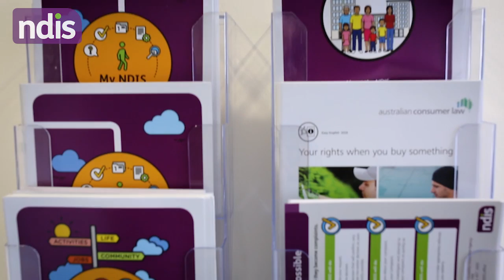What is a Local Area Coordinator?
Hi, Stu here from NDIA. You may have heard about local area coordination. Well today, we’re in chilly North East Melbourne. We’ll be talking with our community partner, the Brotherhood of St. Laurence, about local area coordination and why it’s so important. So come with me and let’s find out what it’s all about.

I’m one of the local area coordinators and I’m based in the Greensborough site. One of the main functions is to provide a link to NDIS and the NDIA. The good thing about where we are, we’re location based. So we’re providing a real local experience for our participants. We really are an information point.
You will feel as nervous as anything, but don’t worry about it. Don’t underestimate the pre-planning side of things. It helps so much, you would not believe.

Focus on any goals, even if they’re five or ten years ahead, because they’re the ones that will get you to where you need to go in the long term. That’s what NDIS are looking for and will help you with.

The role of an LAC is to help participants navigate through the NDIS. It’s all about helping participants develop a plan that will help them. It’s an amazing opportunity that we get to meet with participants and learn what an ordinary life looks like for them. And help them achieve it.

So we’ve learnt a lot today about local area coordination. If you’d like to know more about local area coordination or just about the NDIS, head to our website. It’s